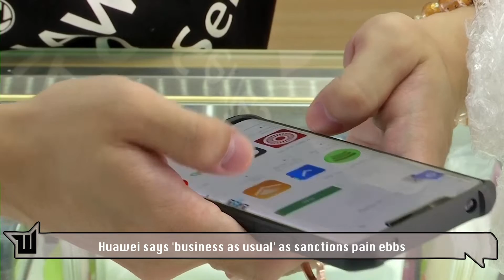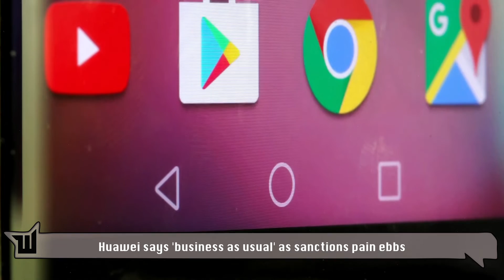Huawei says 'business as usual' as sanctions pain ebbs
Chinese tech giant Huawei estimated its 2022 revenue remained flat, suggesting that its sales decline due to U.S. sanctions had come to a halt.